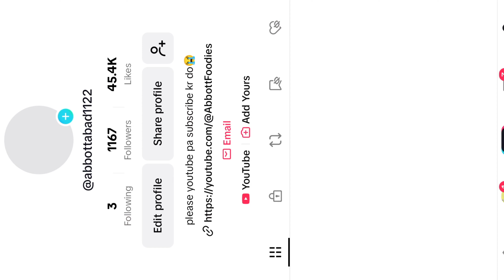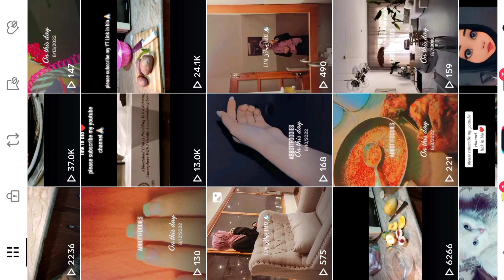Thnkoo so much❤ Seek kabab recipe by me 🤤 love u all😍